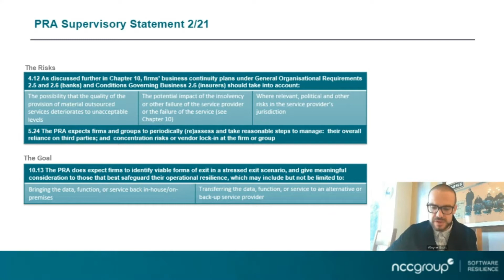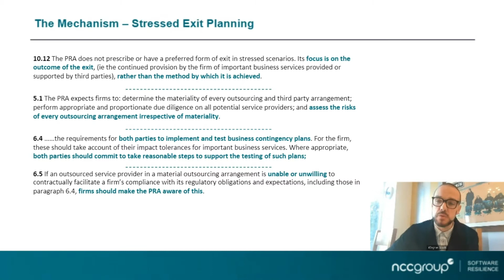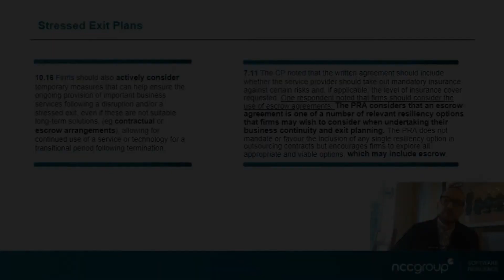What is a stressed exit plan and how can the requirements be met?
Wayne Scott explains what is meant by a stressed exit plan and what software vendors can do to ensure that they meet the requirements.